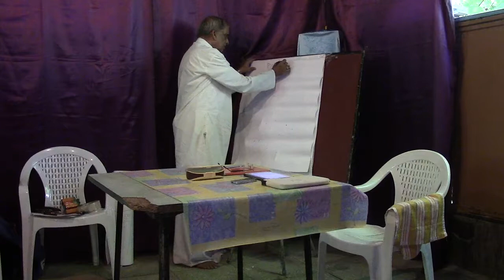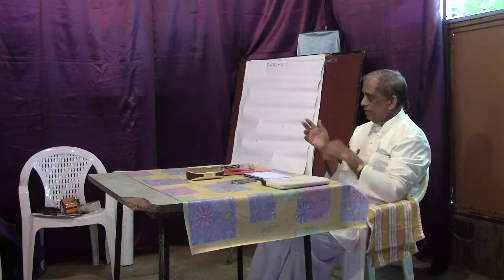UKR-RUS-Odessa-Spiritual Life in Modern Age14